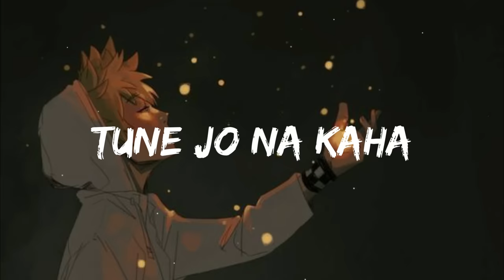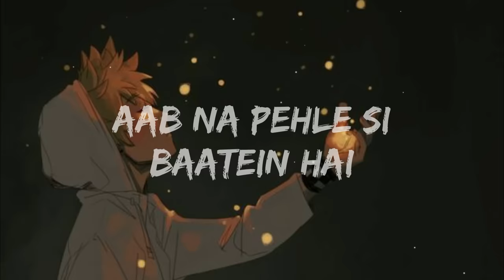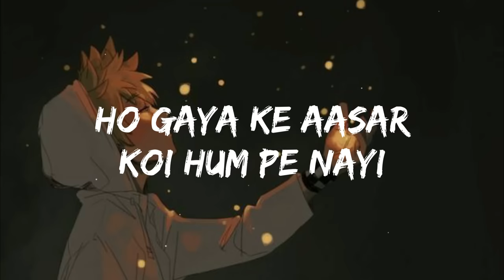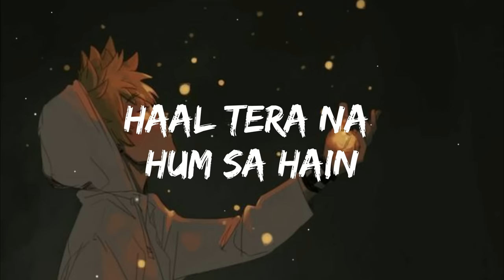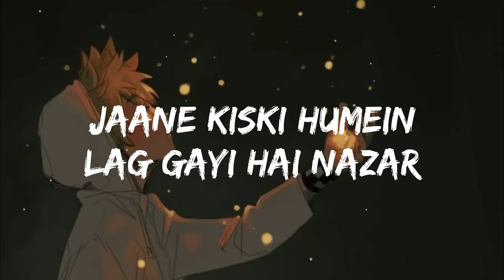Tune Jo Na Kaha [Lyrics] - I Slowed & Reverb I LOFI I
🎧 Lofi/Chill Music 🎧

⭐️ Listen to "Tune Jo Na Kaha" Lofi Remake (Slowed & Reverb)

This original material has been modified. Commercial use allows for modification, adaption, distribution, and transformative works.This music has been converted from a "music mp3" into a video .mp4 with modifications to the song.

My only contribution was slowing the song for aesthetic and entertainment purposes. I hope you guys enjoy this and let me know some more songs that you guys would like for me to slow and add some reverb to ♥️
Your song suggestions can be of any language.